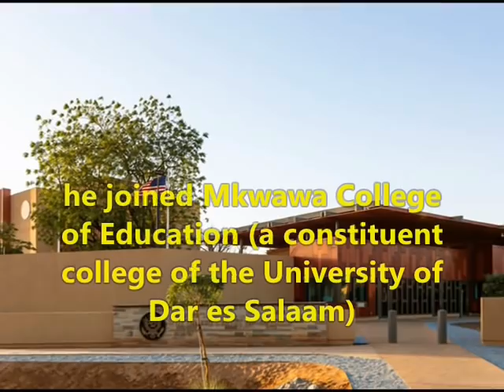John Magufuli - Lifestyle | Net worth | Tribute | houses | Wife | Family | Biography | Remembering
Video shows Lifestyle net worth biography information family dating girlfriend/boyfriend house car information and facts of John Magufuli or John Pombe Joseph Magufuli

John Magufuli was politician of tanzania. John Magufuli served as fifth president of Tanzania. John Magufuli married to his wife Janet Magufuli until 2021.Legend John Magufuli Tanzanian president gone at age 61.

Voice given by The best channel members/staff/employee